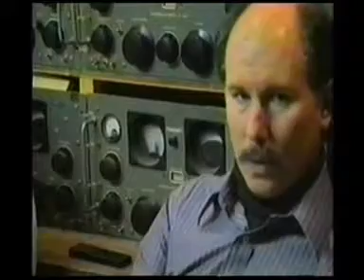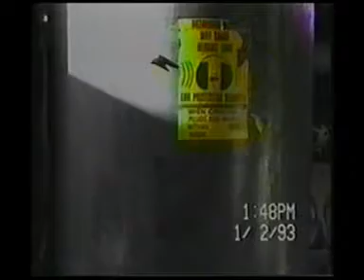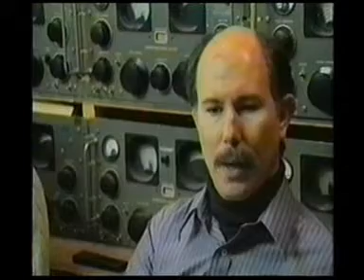The Philadelphia Experiment & Montauk Project part 7 0f 10